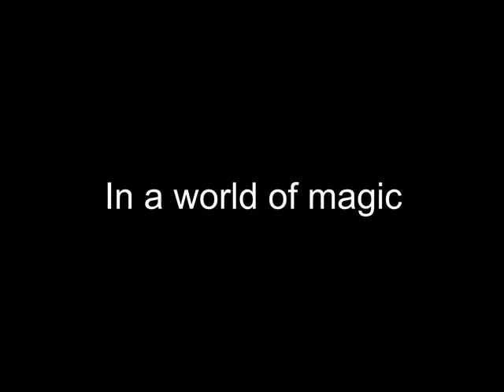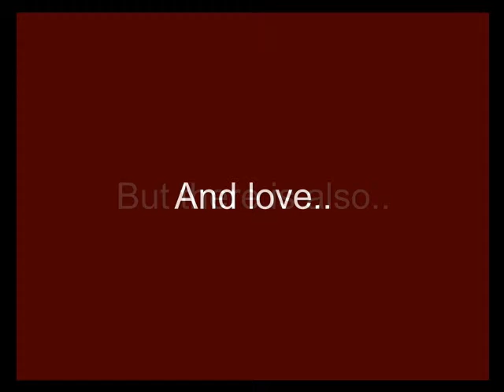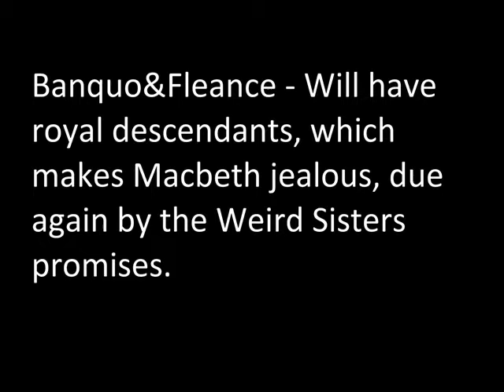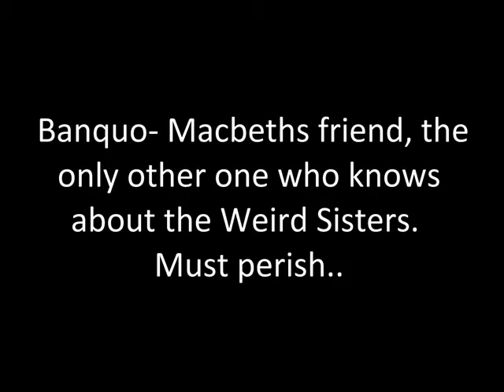Macbeth Teaser Trailer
Just a project I did for a class, Used camtasia.  I do not own or have made anything in this video and do not claim creative copyright.